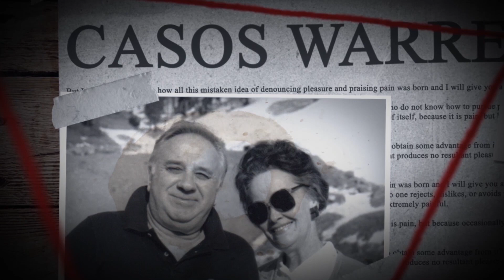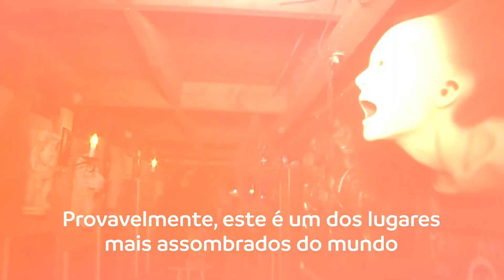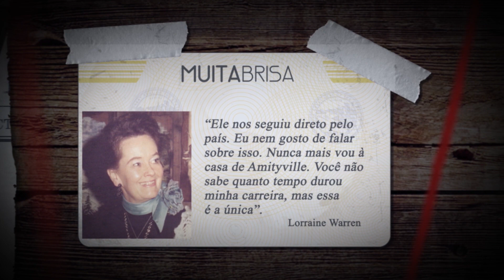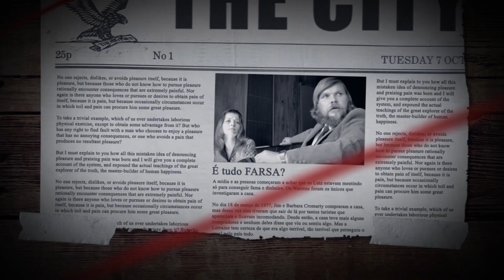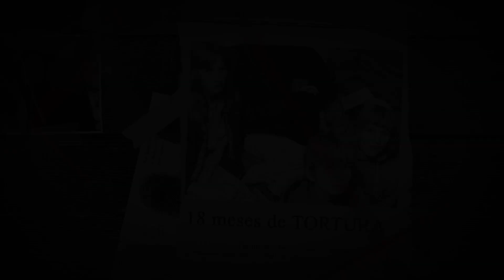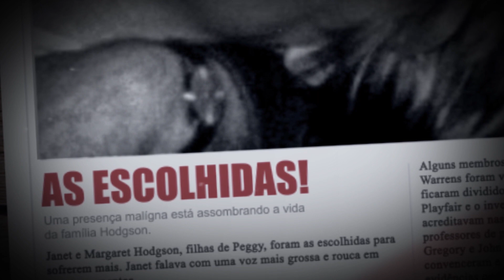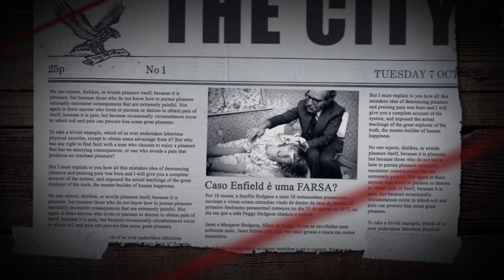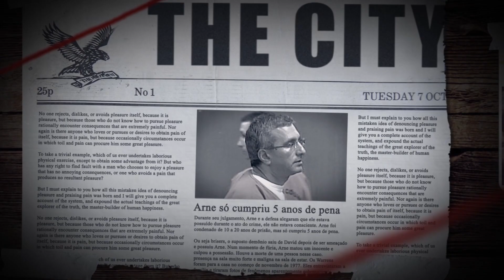CASOS QUE OS WARREN NÃO CONSEGUIRAM RESOLVER!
⭐ Clique no link abaixo e comece do jeito certo a viver de YouTube:↴

Você sabia que existem casos que Ed e Lorraine Warren não conseguiram resolver?
São casos famosos que viraram filmes de terror como Poltergeist de Enfield, Horror em Amityville e Invocação do Mal 3.
Existem também outros casos que os Warren não conseguiram resolver que muito dizem que era tudo uma farsa! Nós faremos outro vídeo contando.

Se você pira no universo sobrenatural, vai pirar demais na Loja Muita Brisa